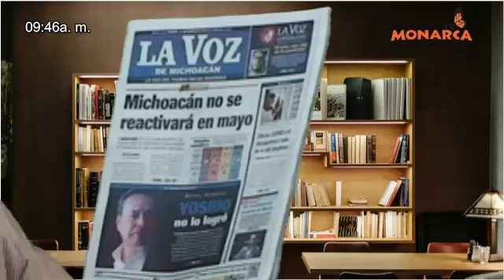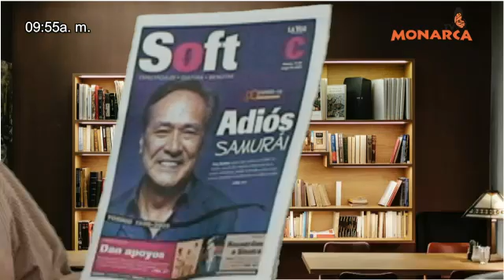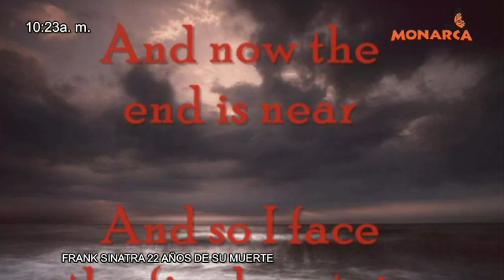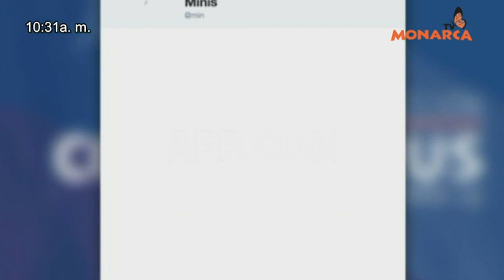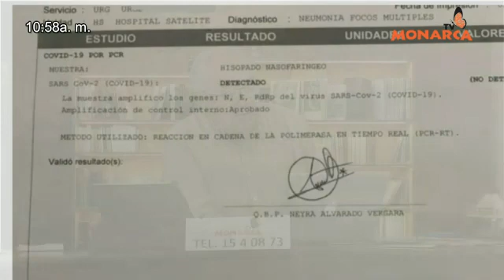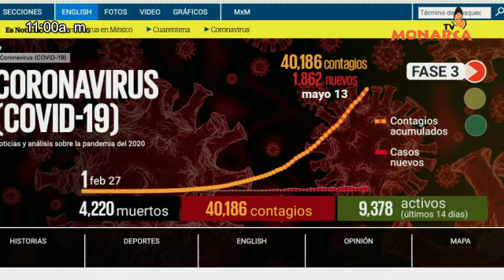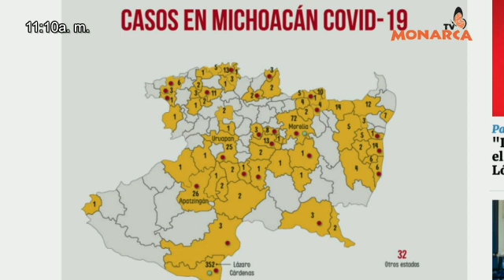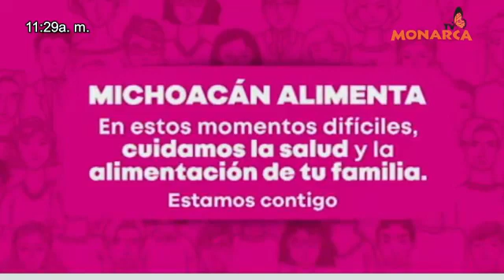NOTICIARIO MATUTINO DENUNCIA CIUDADANA A 14 DE MAYO 2020.